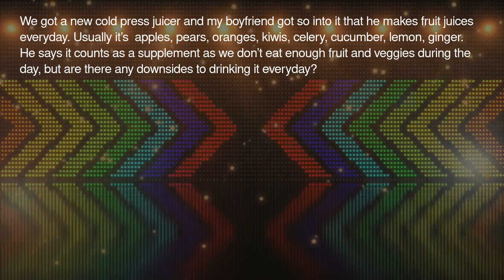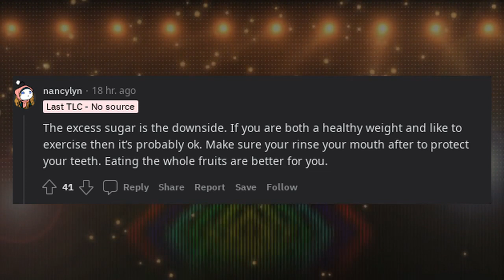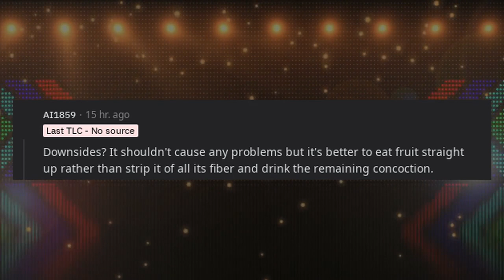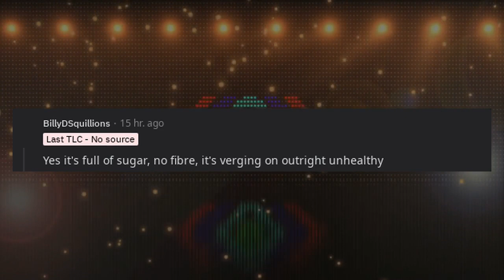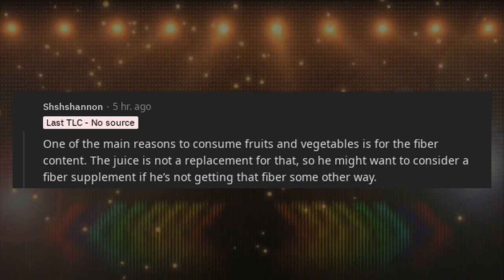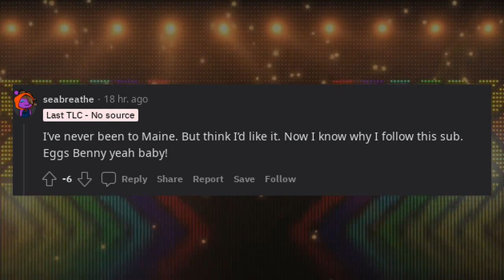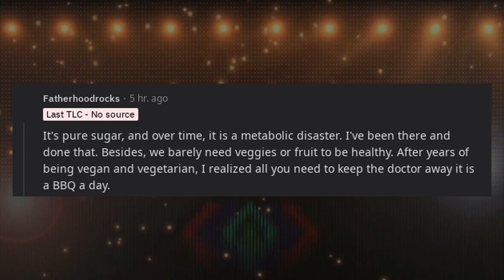Are There Any Downsides To Drinking Cold Pressed Fruit Juice Every Day? Asking For My Girlfriend